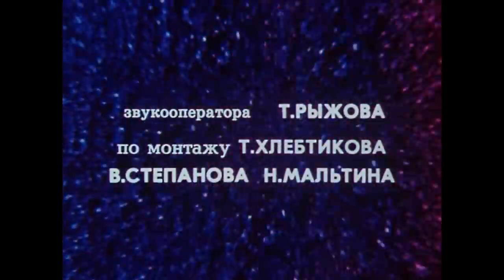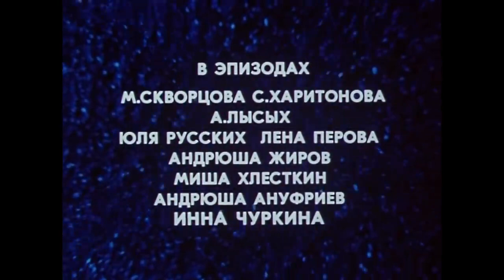Прекрасное Далеко - из фильма